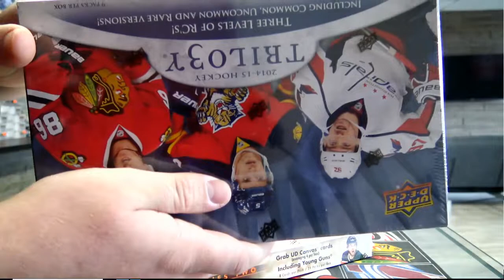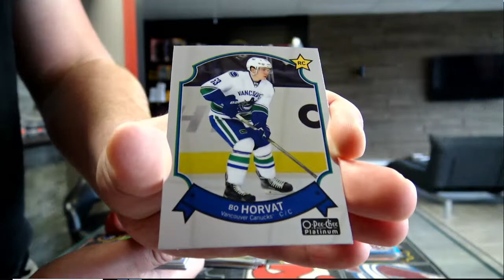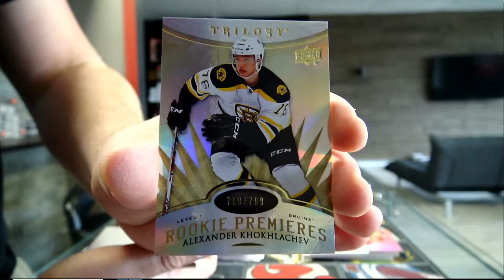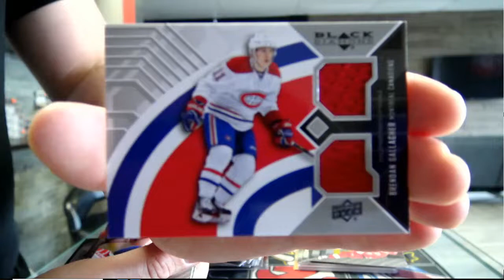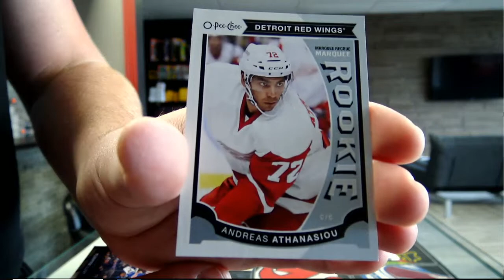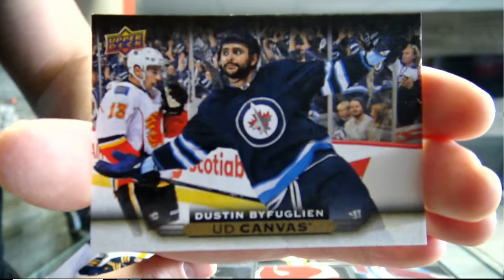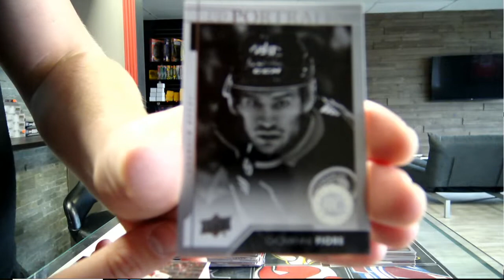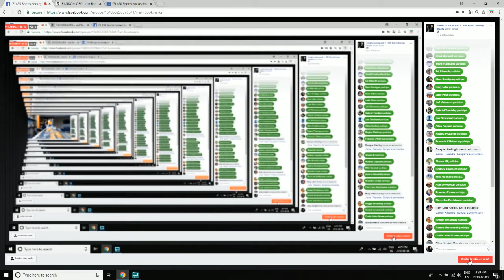450 Sports #3621 - 9 multi box break